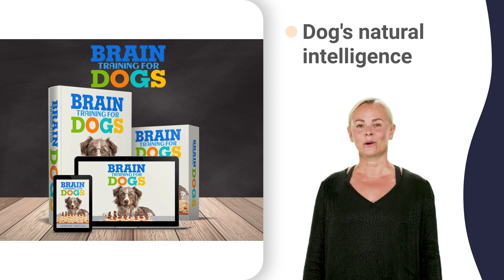mobile kennel club